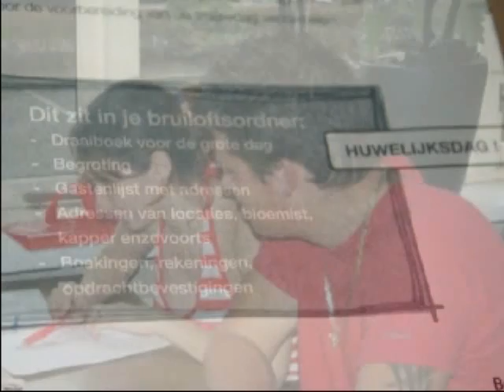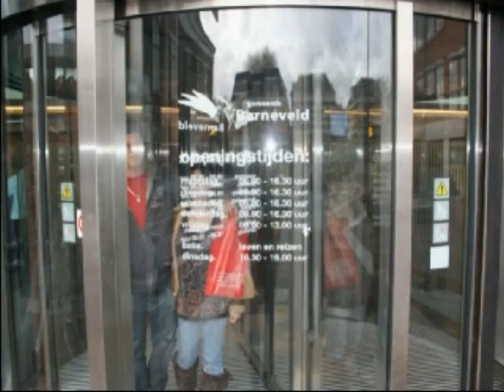Mieke - De Beste jaren.wmv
Sylvia de Boer